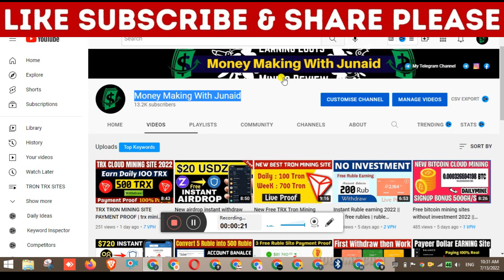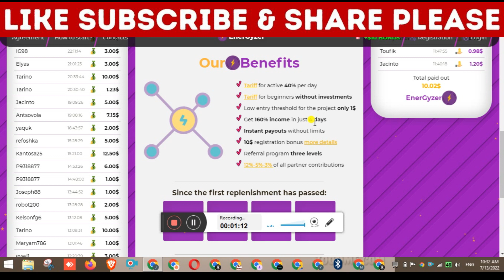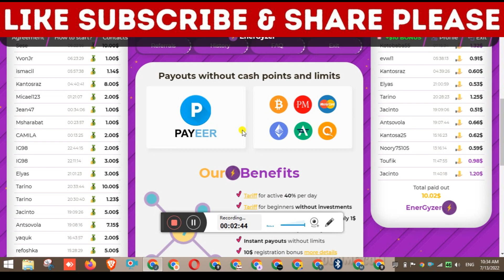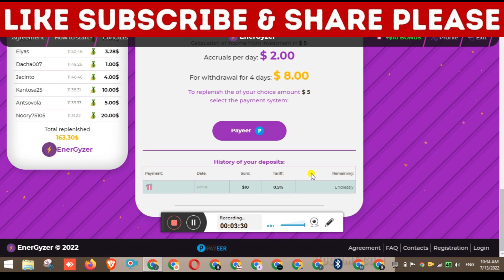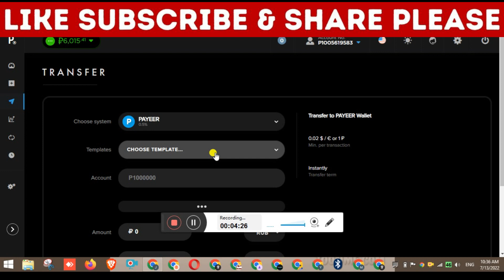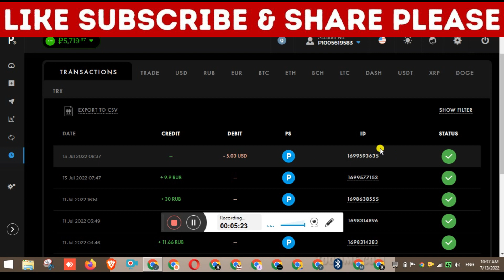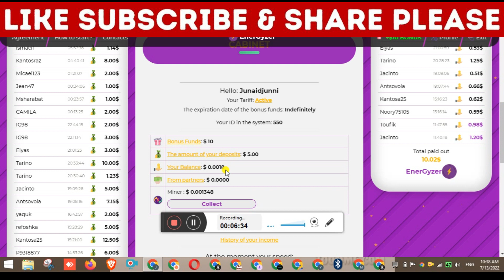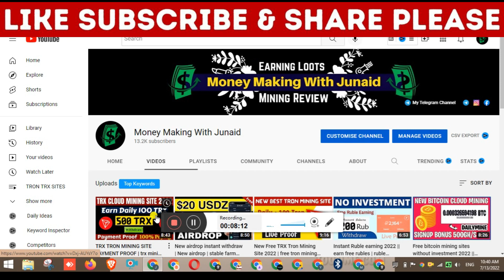Free Payeer Dollar Mining site 2022 || Payeer dollar earning site | make money online 2022